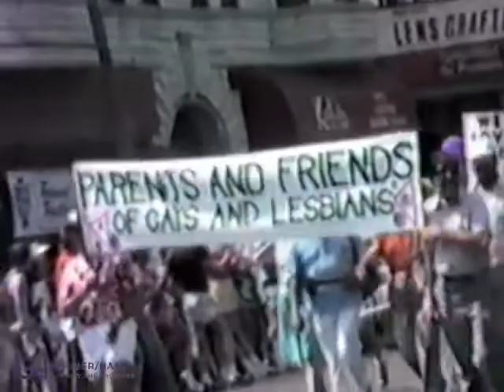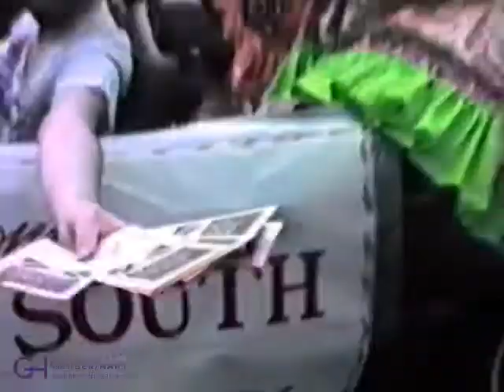Chicago Pride Parade 1986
Parade filmed going south south on Clark just south of  Diversey. Includes footage from rally at Lincoln Park Lagoon.  Mayor Harold Washington addresses the rally.